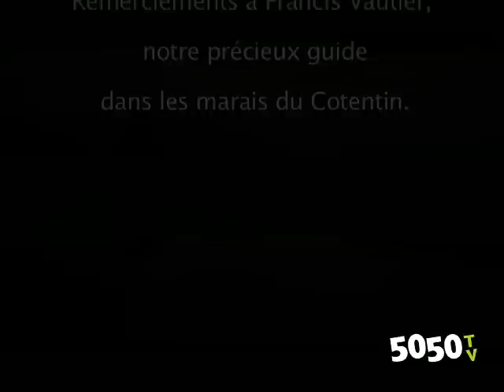La dame blanche des marais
Venez rencontrer la Dame Blanche des Marais du Cotentin et du Bessin. Conte ? légende ? histoire vraie ? quand le fantastique se mèle à la réalité, dans des décors naturels à couper le souffle